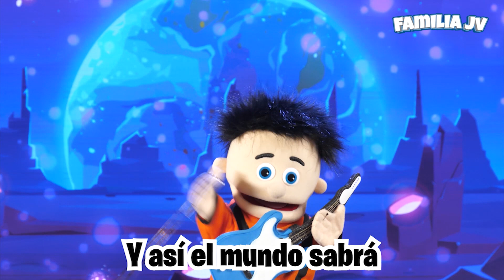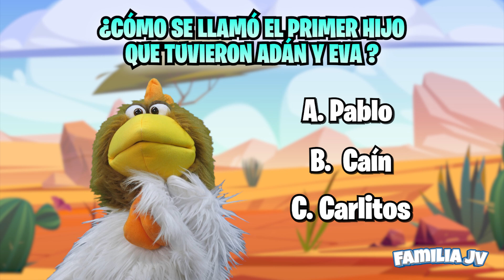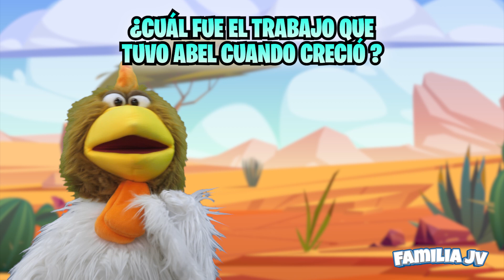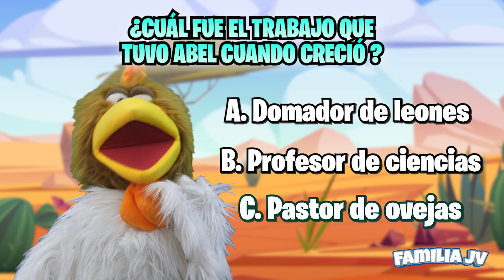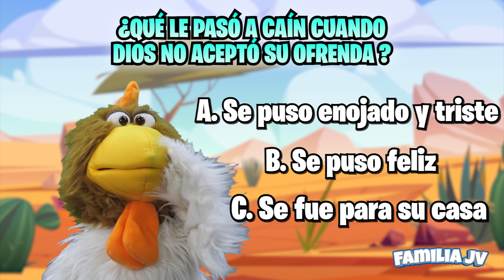Caín y Abel / Capítulo 109 - Familia JV